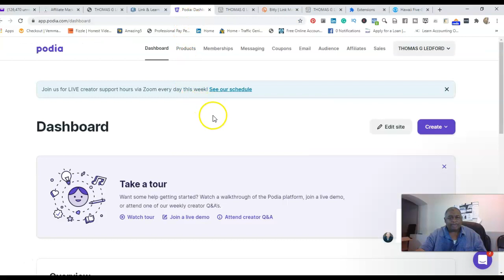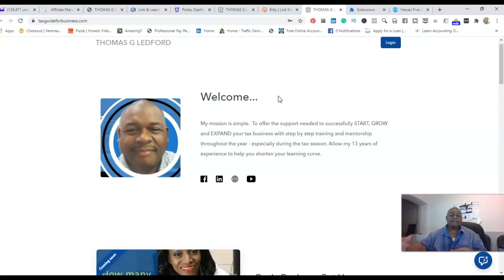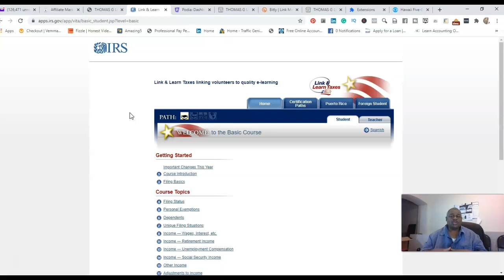Free tax course at IRS.GOV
Free income tax course at IRS.GOV decide for free if the tax preparation career is for you. For
$199 get support to see if you are learning the information correctly this offers ends on 12/10/2020 and receives 6 months of support by taking this free course.

Receive training and support during the tax season with different types of tax returns you might
not be familiar with preparing investment is $695 for 12-month access.

and make a purchase I will be compensated.

THOMAS G LEDFORD INCORPORATED
THOMAS G LEDFORD ASSOCIATES